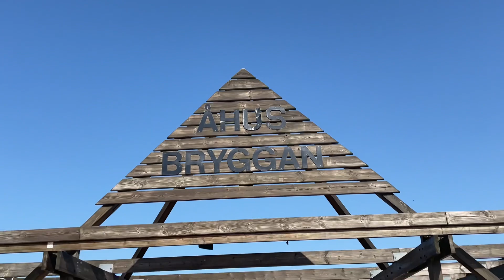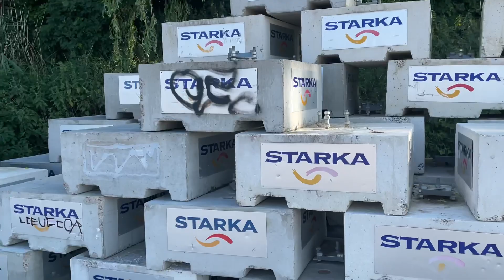Åhus Beach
Åhus Beach During Summer Time
Anelyn Persson Birthday Celebration